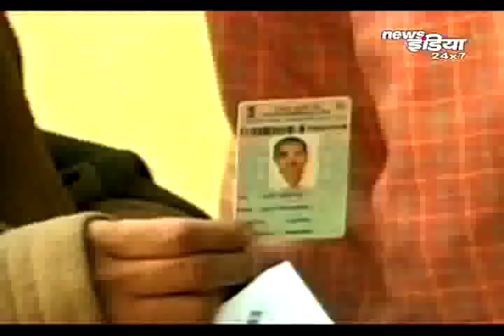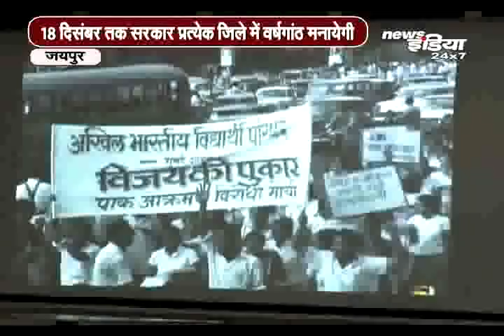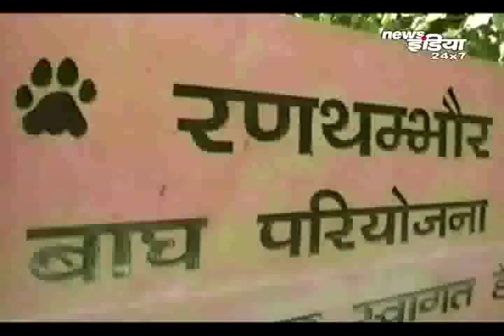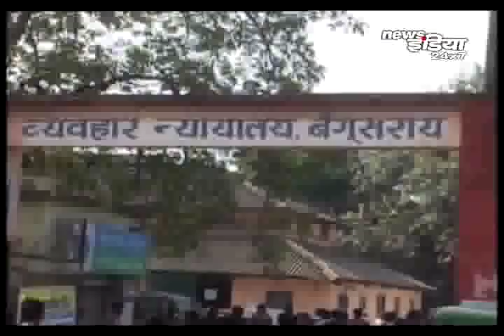बिहार-झारखंड-राजस्थान की खबरें |News of Bihar, Jharkhand and Rajasthan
News India Channel is the fastest growing channel in India in state of Bihar,Jharkhand and Uttarakhand. In a short span of time News India channel became very popular in Bihar and  Jharkhand. Our news channel has a strong tag line "सबसे आगे" and having a strong viewership. News India channel is a 24x7 news channel.